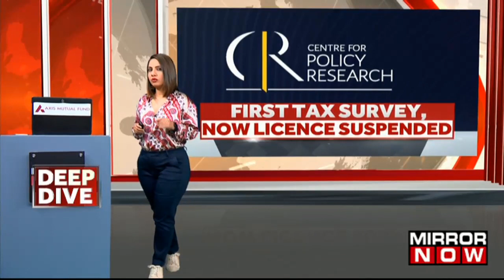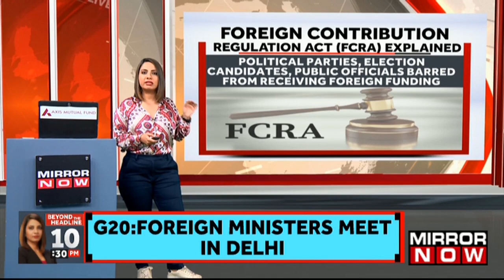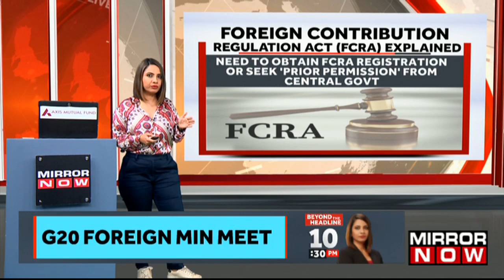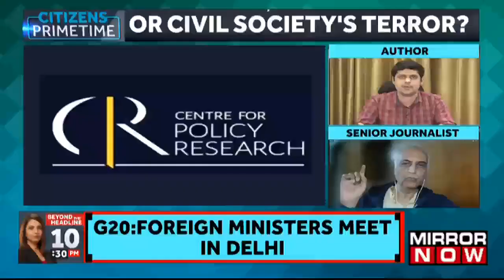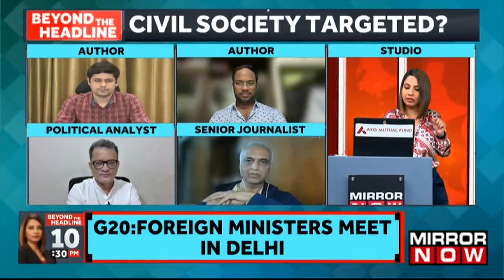Indian Government Revokes FCRA Registration Of Center For Policy Research | Beyond The Headline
In this episode of Beyond The Headline, the host Tamanna Inamdar will be covering the revocation of the Foreign Contribution Regulation Act (FCRA) registration of the Center for Policy Research (CPR), a public policy think tank located in Delhi, by the Indian government. The decision was taken in response to income tax raids conducted on CPR and Oxfam India in September of the previous year, which revealed CPR's failure to adhere to FCRA guidelines. The action taken against CPR on the FCRA front and noted that it was a follow-up to surveys conducted by income tax authorities on the think tank last year. CPR has applied for a license renewal. Meanwhile, Senior Journalist Madhavan Narayanan has suggested taking a modern pre-thinking approach to discussing any issues that hardline nationalists may have with the decision.